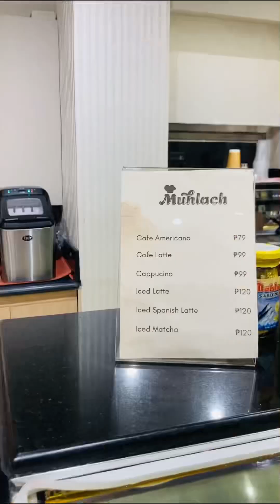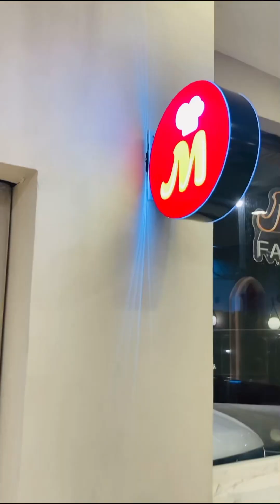Muhlach Bakery in Quezon City